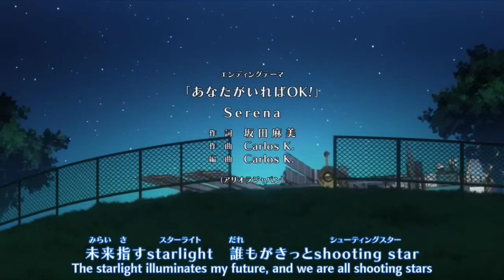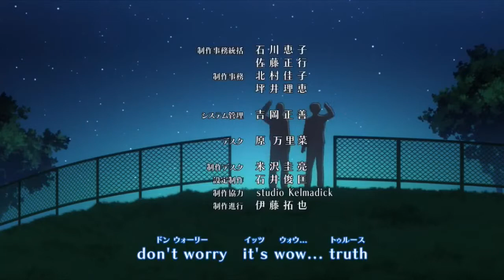Space Brothers Ending 8 - Anata ga ireba OK - English subtitles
Uchuu kyoudai ending 8